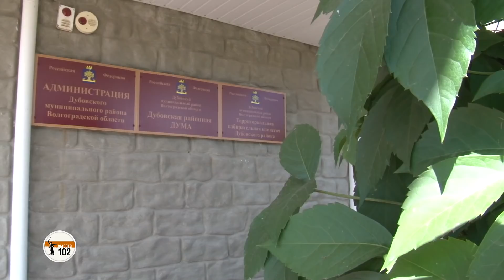Жители Дубовского района обсудили видеообращение президента по пенсионной реформе